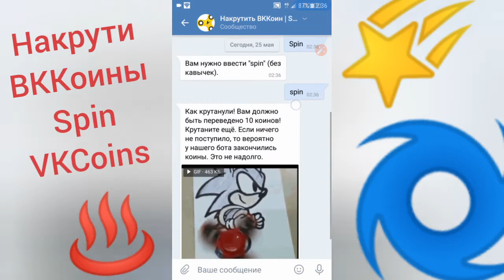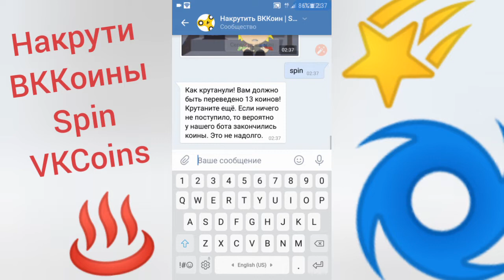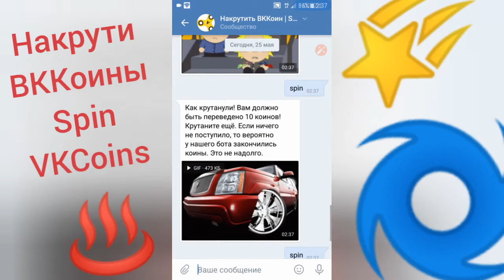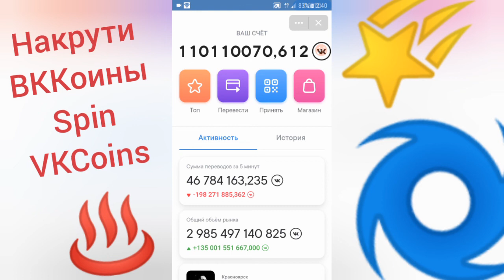Накрутить ВККоин. Новый бот Spin VKCoin Bot с халявными коинами.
Ссылка на бота Накрутки ВККоин
Накручивайте ВК Коины в боте. Никаких специальных навыков не потребуется. Просто напишите боту "spin" без кавычек и вы накрутили коинов. Напишите ещё раз и накрутили еще раз!
Фактически бот раздаёт ВК Коины на халяву.